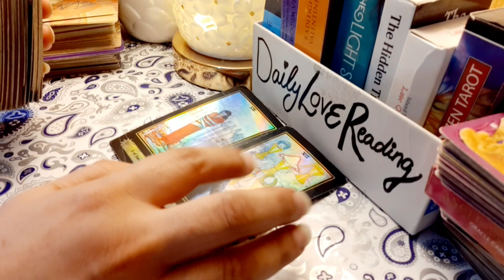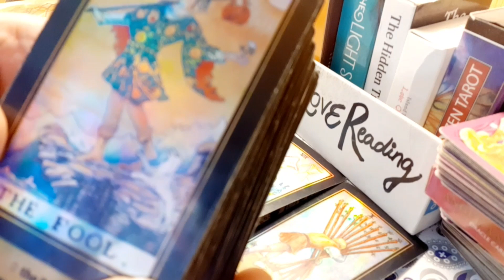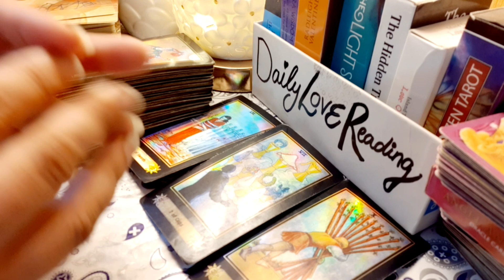NO CONTACT | LONG LOST LOVE 💔 Within 1 Week Reconciliation ❤️‍🩹 Get a Job Spell